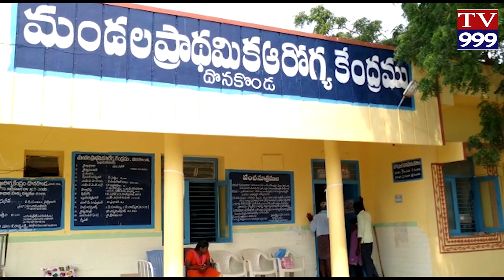DONAKONOA LO SURAKSHA MATHRULVA ADHIYAN TV999 NEWS